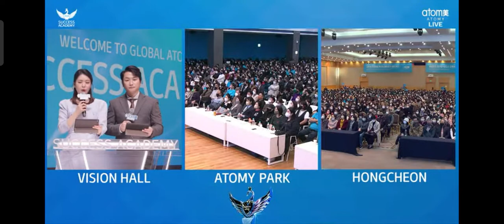welcome to global atomy success acedemy 18 november 2022